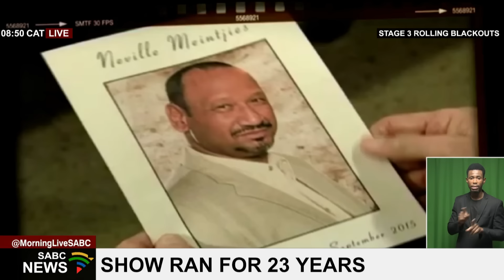7de Laan bids farewell to SA audiences after 23 years: Ingrid Paulus, Zak Hendrikz & David Makubyane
After 23 years of storytelling, the 7de Laan community of actors and its entire crew will be saying goodbye to the Mzansi audiences. The long-running SABC television soapie, which made its debut on SABC 2 in April 2000, will not be recommissioned for another season.
After 24 seasons of a TV series that focused on the lives of residents in and around the community of 7de Laan in the suburb of Hillside, 7de Laan will be airing its final episode on the 26th of December. The show brought to life much-loved characters such as Oubaas, Hilda, Charmaine, Aggie, Emma, and the Meintjies family, who all became household names. We are now joined by two of the actors, Ingrid Paulus - who plays Vanessa Mentjies - and Zak Hendrikz - who portrays Werner Visagie - as well SABC General Manager of Video Entertainment Platforms David Makubyane.